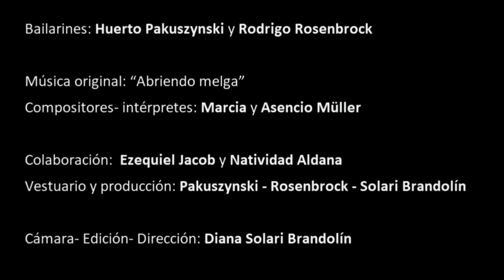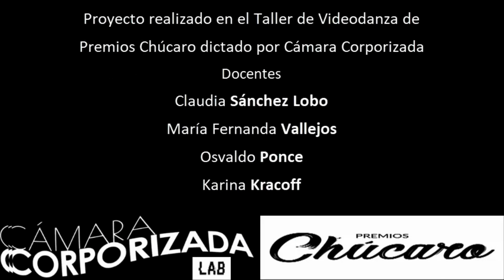2021 Amelgar c/ Huerto Pakuszynski, Rodrigo Rosenbrock, Marcia y Asencio Müller, D. Solari Brandolín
Proyecto realizado en el Taller Integral de Videodanza de Premios Chúcaro dictado por Cámara Corporizada:  Docentes: Claudia Sánchez Lobo, María Fernanda Vallejos, Osvaldo Ponce y Karina Kracoff.
Amelgar, surcar la tierra, huellar la tierra con pasos danzantes. Soñar y danzar: modesta eternidad, un segundo en el que el tiempo cambia. “Somos de la misma sustancia de la que están hechas los sueños . . .” Shakespeare.
Mi agradecimiento a: Ezequiel Jacob y Natividad Aldana.